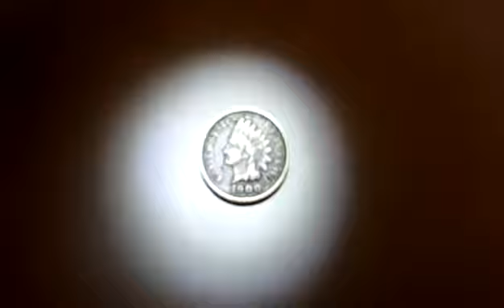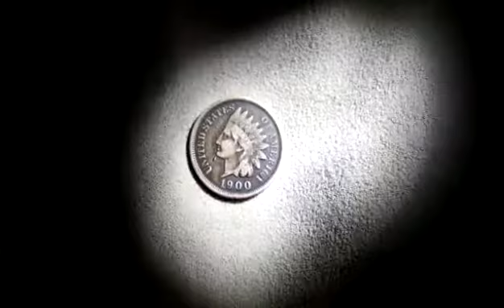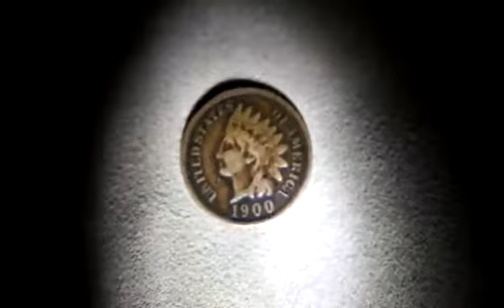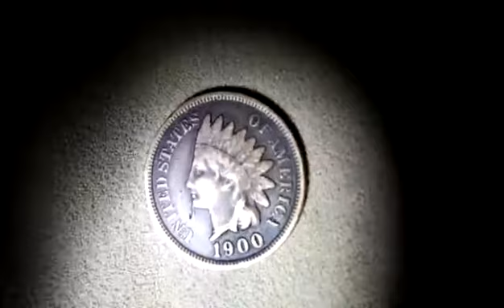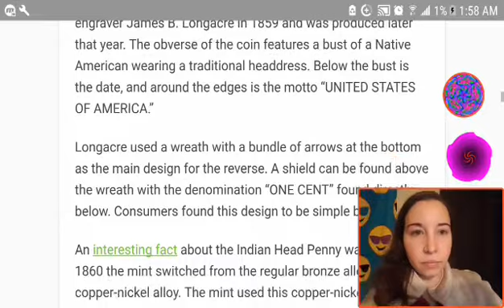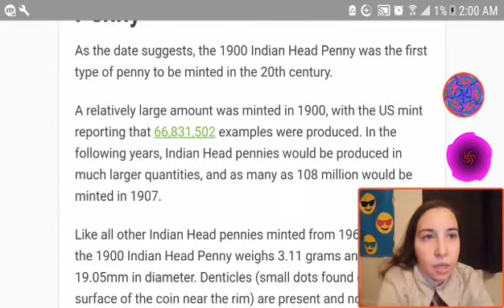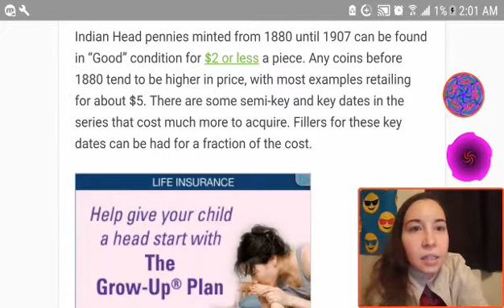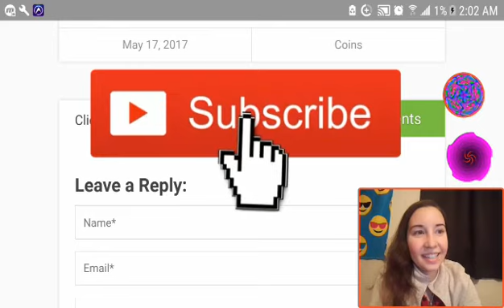My 1900 Indian Head Penny!!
Looking at the penny.